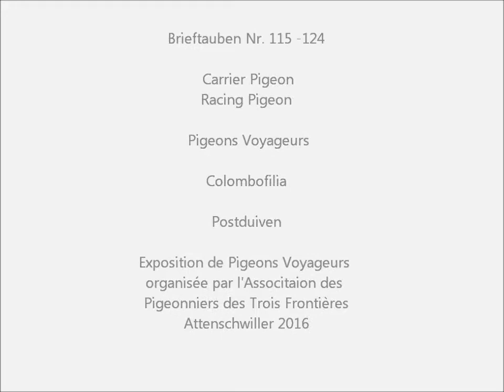Pigeons Voyageurs No. 115 - 124, Exposition de Pigeons Voyageurs Attenschwiller 2016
Brieftauben Nr. 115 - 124, Carrier Pigeon, Racing Pigeon, Pigeons Voyageurs, Colombofilia, Postduiven.
Exposition de Pigeons Voyageurs Organisée par l'Associtaion des Pigeonniers des Trois Frontières.
Du Samedi 23/1/2016 au Dimanche 24/1/2016.
Brieftaubenvereinigung Dreiland (Association Pigeons des Trois Pays), 23./24. Januar 2016 internationale Brieftaubenausstellung